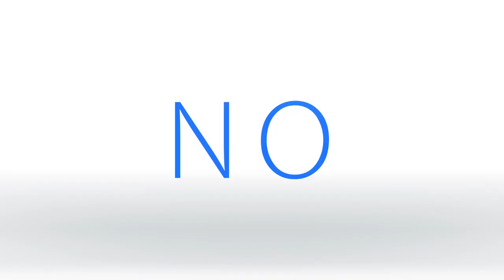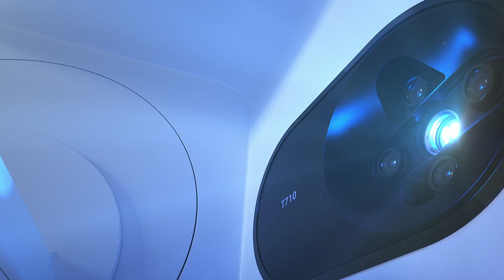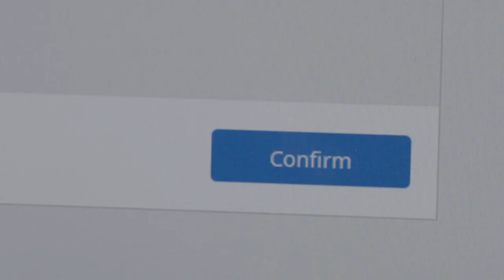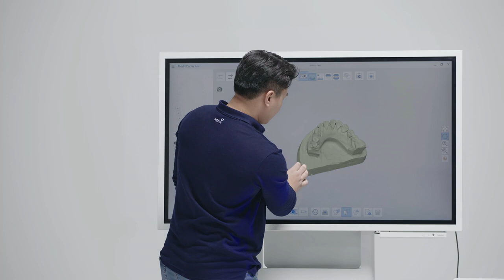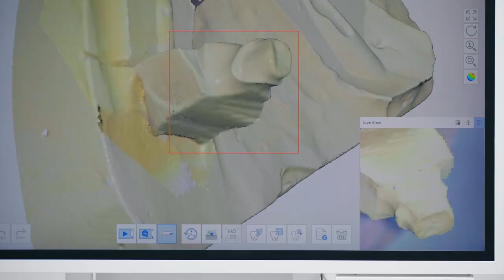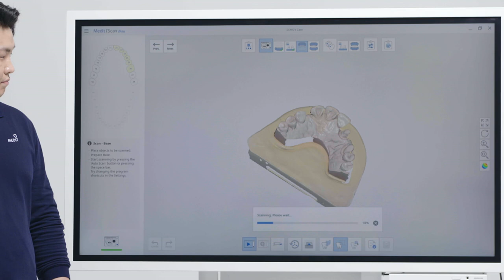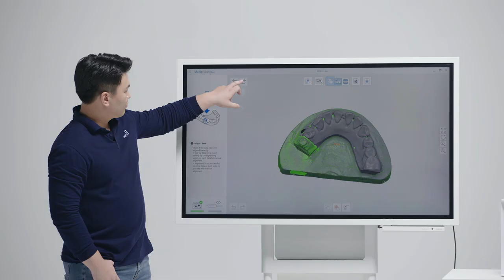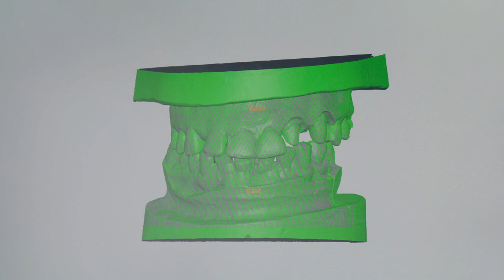Medit T Series - Importator Unident Plus